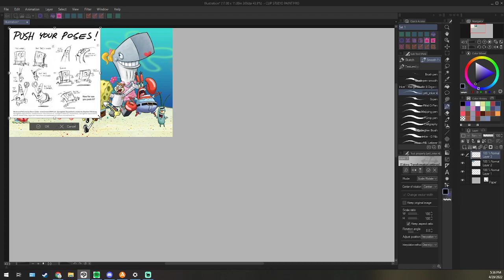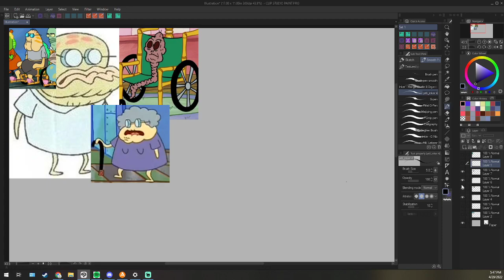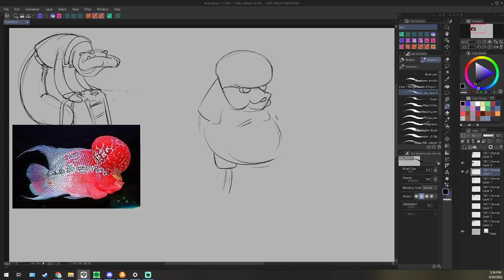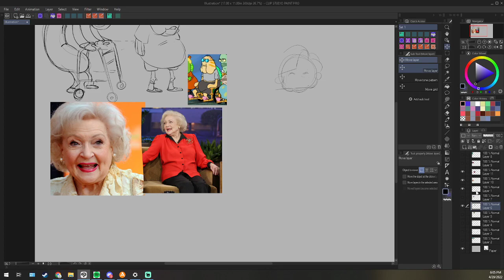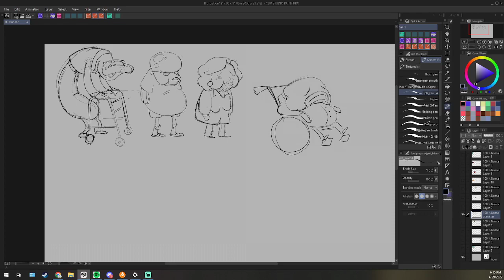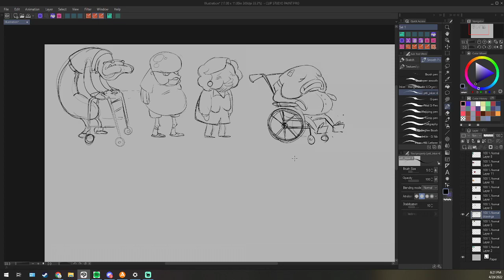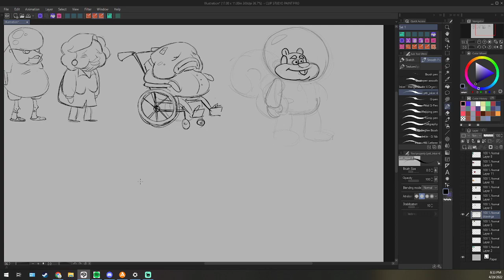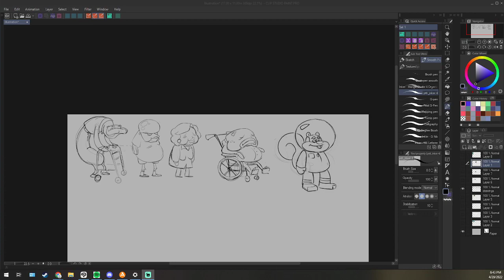Model Sheet Monday - Creating characters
We made characters to match the style of existing media